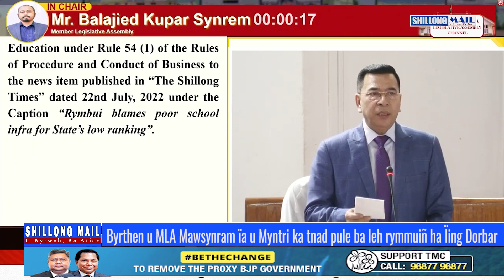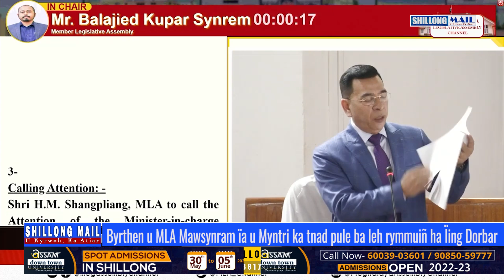Byrthen u MLA Mawsynram ïa u Myntri ka tnad pule ba leh rymmuiñ ha Ïing Dorbar